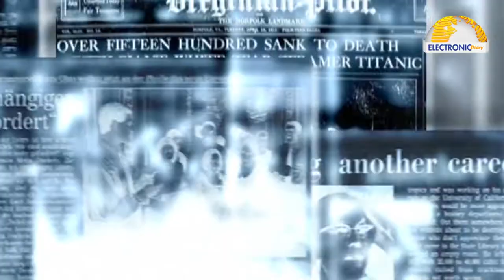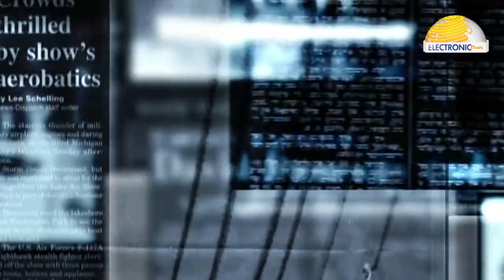ريٽنگ جي چڪر ۾ بريڪنگ نيوز وائرس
اليڪٽرانڪ ڊائري تان پھريون دفعو نيوز رپورٽ نشر ٿي رھي آھي.
رپورٽ جو عنوان آھي "صحافت؛ بريڪنگ نيوز وائرس  ۽ ڪوڙي معلومات جو ڦھلاءُ".
اسڪرپٽ ۽ آواز؛ مُجيبِ مِيراڻيِ